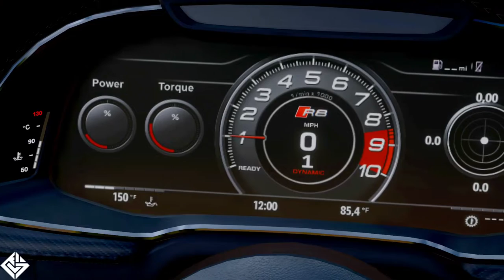Audi R8 V10 PLUS Forza Horizon 5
Gameplay on Forza Horizon 5 with a Audi R8 V10 PLUS  For Fatima Imaloui